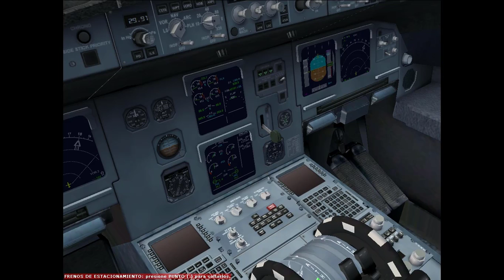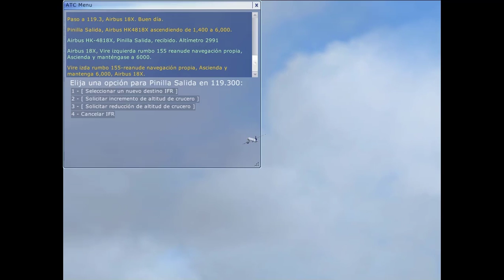Vuelo completo Vivacolombia a320 San Andres SKSP Cali SKCL + Aterrizaje brusco XD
Hola brothers perdon por el aterrizaje tan brusco XD